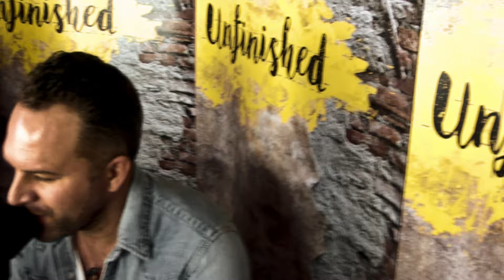"Unfinished" MUSIC VIDEO (Arissa May & Brock Lawley)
Encounter Church of Palmyra